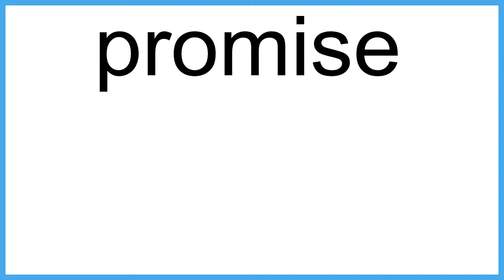promise The New English Dictionary meaning | Vocabulary for Kids | Children's Dictionary